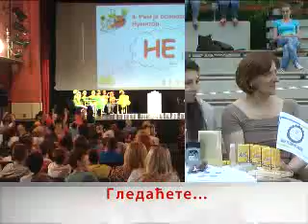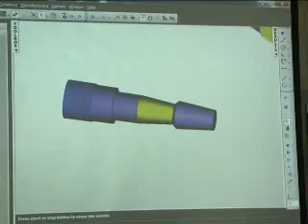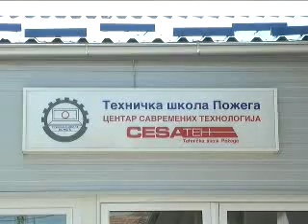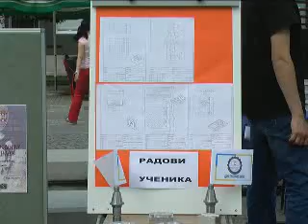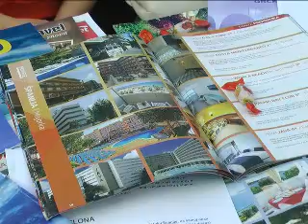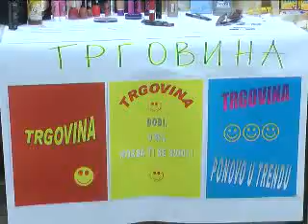Dnevnik 21 05 2015